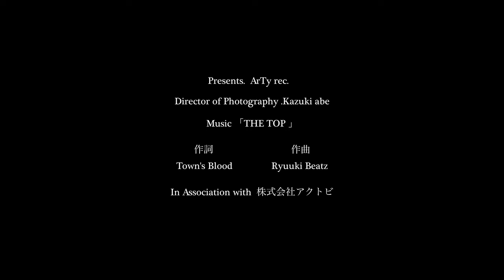THE TOP / WISE×Town's Blood prod by Ryuuki Beatz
Town's Bloodが歌う、クライミングブランドWISEのイメージソング”THE TOP” 。同ブランドをプロデュースする世界トップクライマー楢崎智亜選手をキャストに迎えたプロモーションビデオが公開🔈

スポーツクライミングはアーバンスポーツと呼ばれ、音楽と相性の良い競技です！クライミングブランドWISEのイメージソング”THE TOP” は実際にアーティストの方との談を重ね、クライマーと音楽家、互いのフィーリングの上で制作していただきました🔥

栃木出身のアーティストを制作チームに迎えた“THE TOP”は楢崎の地元である栃木の音楽シーンから発信するWISEブランドを媒介にした、多くの挑戦者達に向けたアンセムとなりました！

これを機にHIPHOPという音楽と地元栃木で活動するアーティストを応援していただけたら嬉しいです！！

楢崎智亜

Town’s Blood Music New single
 “THE TOP” Prod. by Ryuuki Beatz
OUT NOW

Lyrics. by Town’s Blood Music
Prod. by Ryuuki Beatz
Mix & Mastering. by Ryuuki Beatz

Promotion Video
Directed. by abokadoboy